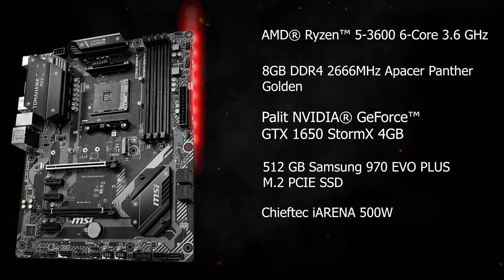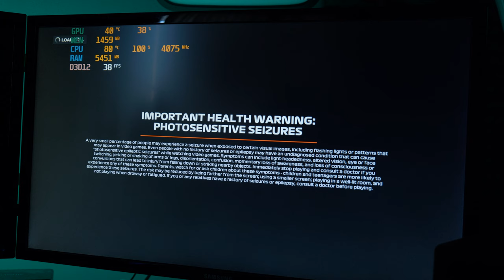NAGY CSOMAG ÉRKEZETT! 😎